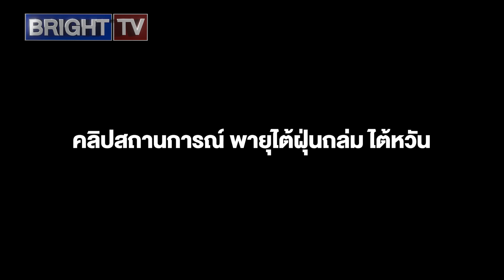ไต้หวันเจออิทธิพลไต้ฝุ่นแคมี เจอทั้งลมทั้งฝนตกหนัก ที่ทำงานโรงเรียน ประกาศปิดบริการ